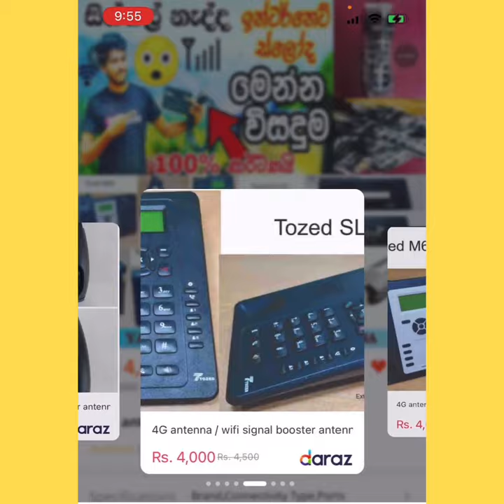Wifi Antenna/ Yagi antenna